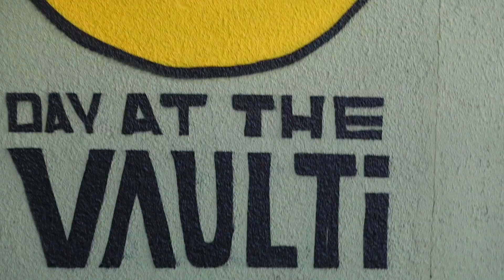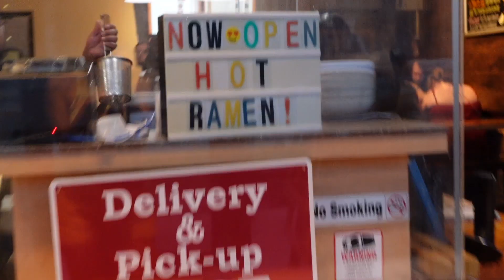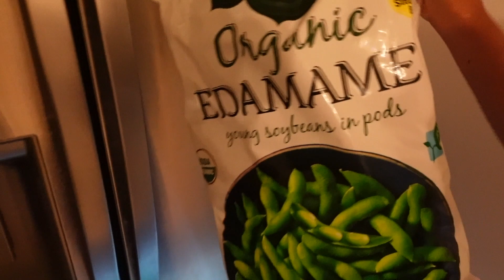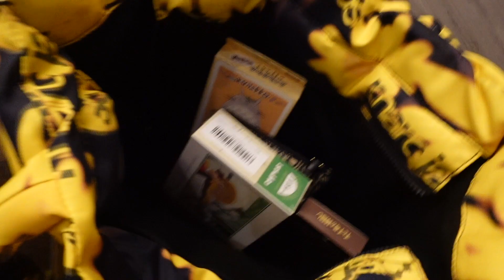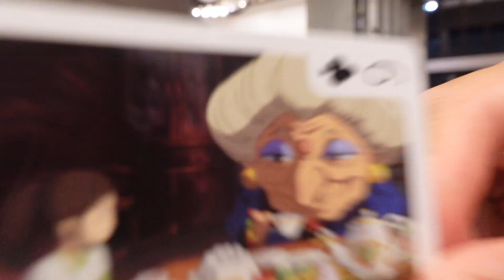a cute sunday in san antonio (shopping, studio ghibli haul, ramen)